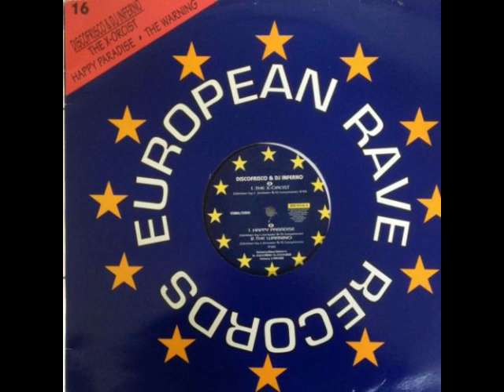Discofrisco & DJ Inferno The Warning